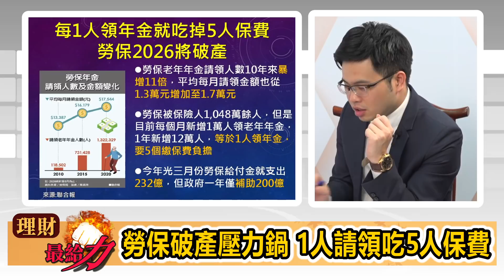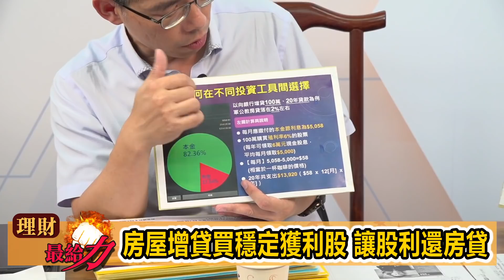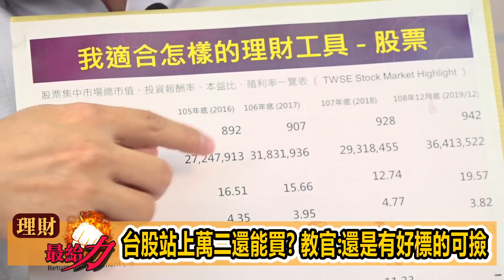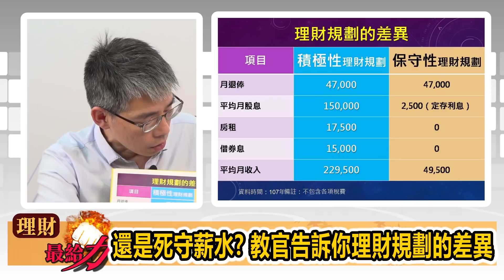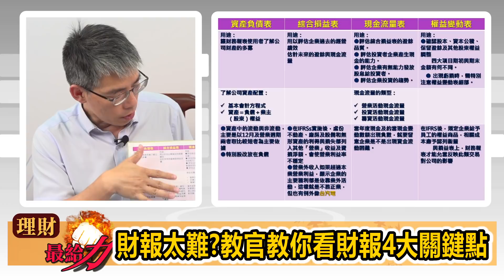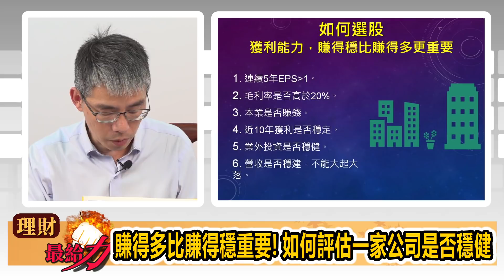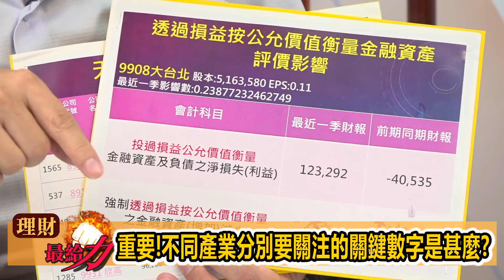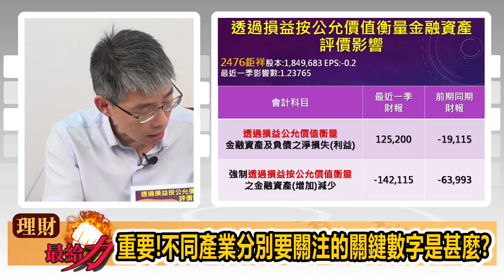【理財最給力 第47集】台股還能存股嗎?有房貸車貸還能投資嗎? 算利教官完整一小時分享 存股全攻略｜楊禮軒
最近勞保的新聞真是嚇死大家了
說再過六年就要破產了
破產後的退休金只能靠勞退
每個月竟然只有1萬多可用!!!
這怎麼夠
所以今天請來41歲就退休的楊禮軒教官
教教大家怎麼選股及挑好標的
今天還有神祕小驚喜送給大家
一定要看喔!!!

理財最給力 為你的人生財富加點力!!

重點 Time Code
5:37 該選擇哪種投資工具?教官分析幫你解惑
7:11 房屋增貸買穩定獲利股 讓股利還房貸
10:06 穩定獲利→非景氣循環股 教官首選
24:02 還是死守薪水? 教官告訴你理財規劃的差異
26:36 財報太難?教官教你看財報4大關鍵點
33:53 黑天鵝投資法 股災時如何準確進場不恐懼
38:18 賺得穩比賺得多重要! 如何評估一家公司是否穩健
40:28 獨佔或特許行業 常是穩定獲利的關鍵
43:55 重要!步統產業分別要關注的關鍵數字是什麼?